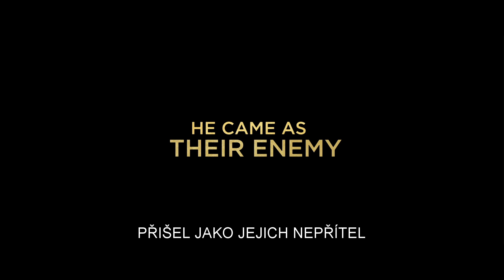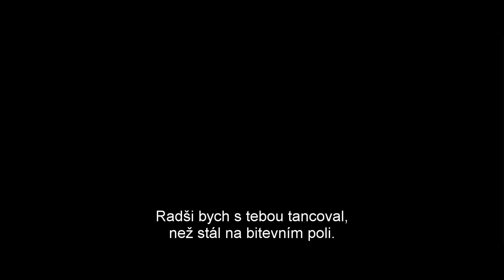Brankár - HD trailer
Film Brankár prináša dramatický životný príbeh legendárneho futbalistu Manchester City Berta Trautmanna, ktorý sa v povojnovom Anglicku presadil napriek svojmu nemeckému pôvodu. Príbeh muža, ktorý miloval futbal, Anglicko a ženu svojho života Margaret a vďaka svojím výnimočným schopnostiam a vytrvalosti sa dokázal z nenávideného „nácka“ stať britským národným hrdinom.